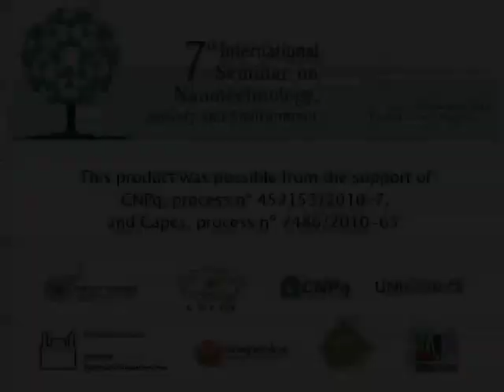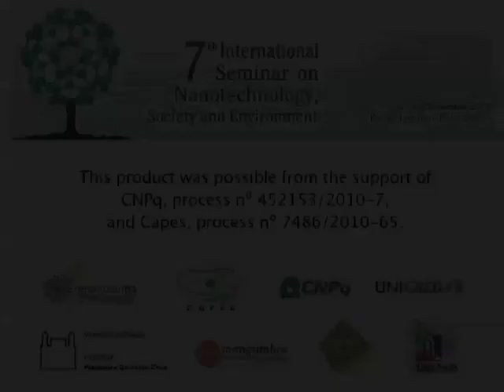Health Effects of Nanomaterials - 3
Round Table
Health Effects of Nanomaterials

The Importance and Challenges of Nanotoxicology
Speaker: Zulmira Guerrero Marques Lacava

Chair: Maria de Fátima Torres Faria Viegas